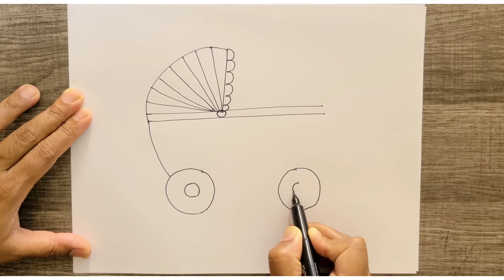How to draw a Baby stroller | Baby Carriage | Funny drawing for kids | Simple drawing for kids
Drawing Shorts
cartooning
art lesson
2021
4 kids
directed drawing
art ideas
step by step
art projects
drawing tutorial
drawing for beginners
art tips
how to draw for beginners
drawing videos
art tutorial
how to draw step by step
cartooning club
funny
funny fails
funny video
funny videos How to draw a Baby stroller Step by step.
# Cartoon drawings.
# Drawing tutorials.
# Fun art challenges.
# Funny drawings.